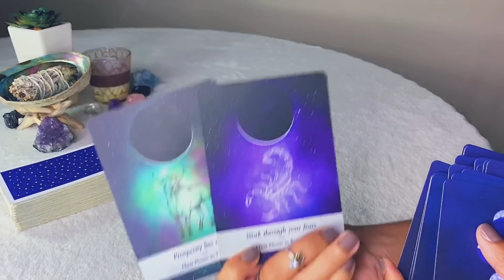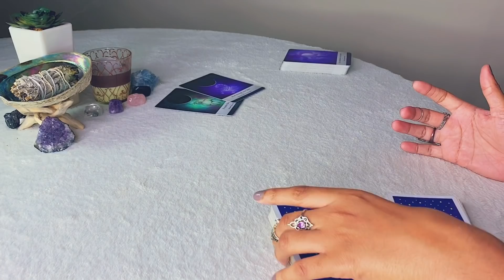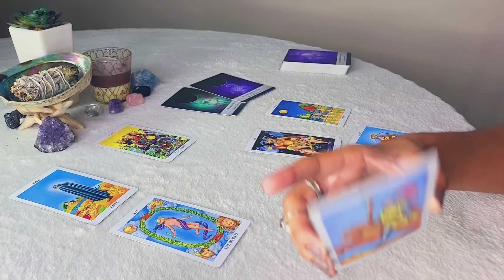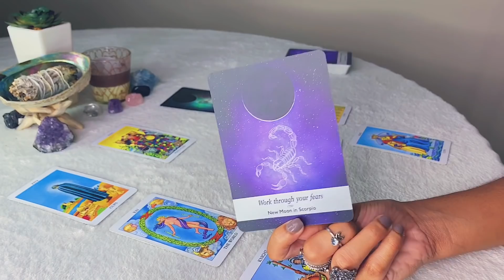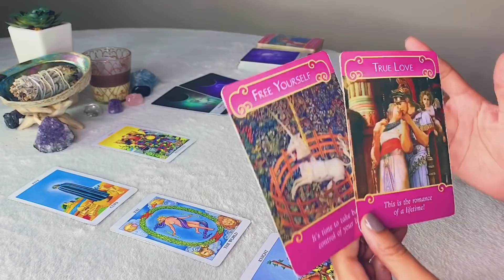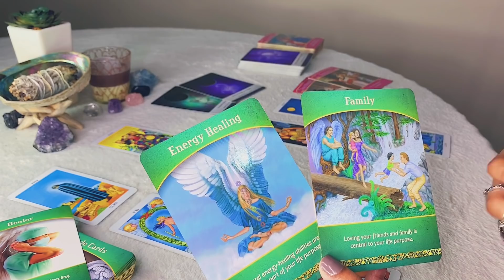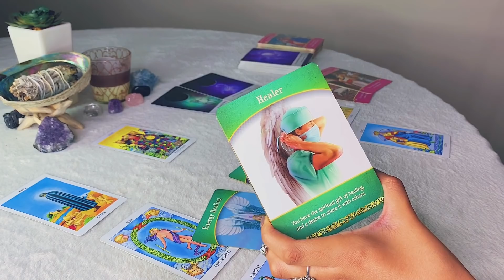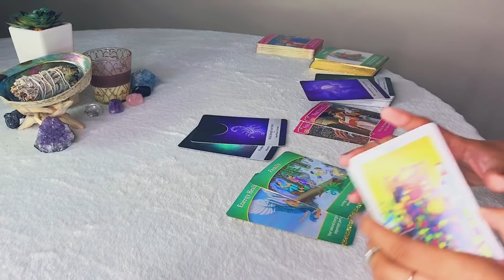ARIES | YOUR ENERGY IS PRECIOUS ..THEY KNOW THIS - February 2020 Tarot Reading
DECKS USED FOR THIS READING:

- Rider-Waite Tarot
- Life Purpose Oracle
- Romance Angels
- Moonology Oracle